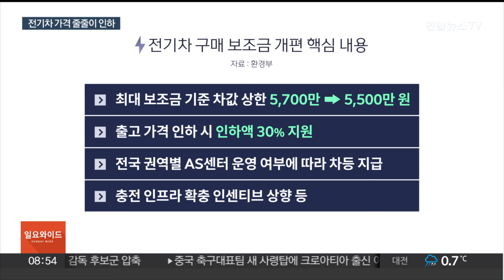"최대 700만원 할인"…전기차 보조금 개편에 가격 인하 경쟁 / 연합뉴스TV (YonhapnewsTV)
"최대 700만원 할인"…전기차 보조금 개편에 가격 인하 경쟁

[앵커]

정부가 전기차 구매 보조금을 축소하는 방향으로 제도를 개편하자 완성차 업체들이 최근 잇따라 전기차 가격 인하에 나서고 있습니다.

가뜩이나 전기차 수요가 주춤하고 있는 만큼 가격 인하 경쟁은 한동안 계속될 전망입니다.

김종력기자입니다.

[기자]

KGM의 전기차 토레스EVX입니다.

KGM은 올해 말까지 토레스 EVX의 국내 판매 가격을 200만원 인하하기로 최근 결정했습니다.

토레스 EVX의 올해 국고보조금 규모가 지난해와 비교해 200만원 정도 줄어들자, 단기 수익성보다 고객 부담 최소화를 통한 신뢰도 향상에 초점을 맞춘기로 한 겁니다.

이처럼 전기차 보조금 제도 개편에 따라 국내 완성차 업체들이 전기차 판매가격 인하에 나섰습니다.

정부는 올해 전기차 보조금을 100% 받을 수 있는 판매가격 상한을 5500만원으로 내리고, 출고 가격을 낮출 경우 인하액의 30%, 최고 50만원을 추가 지원하는 등 최근 전기차 구매 국가보조금 제도를 개편했습니다.

이에 현대차는 아이오닉5와 아이오닉6를 최대 700만원, 기아는 EV6를 300만원 할인해주기로 했습니다.

이들 차량은 출시가격이 보조금 최대지급액 기준인 5,500만원보다 낮지만, 차량 가격 할인시 받을 수 있는 추가 지원을 택한 것으로 보입니다.

또 최근 전기차 수요가 주춤하고 있는 것도 완성차 업체들의 가격 인하 정책에 영향을 주고 있습니다.

[이호근 교수 / 대덕대 자동차학과] "제작사들은 가격할인이나 프로모션을 통해서 구매력을 높이고자 소비자들에게 접근하는 정책이 필요하다고 볼 수 있습니다"

여기에 가성비로 무장한 중국산 전기차가 올 해 안해 국내 판매에 나설 것으로 보여 전기차 가격 인하 흐름은 한 동안 계속될 전망입니다.

연합뉴스TV 김종력입니다.